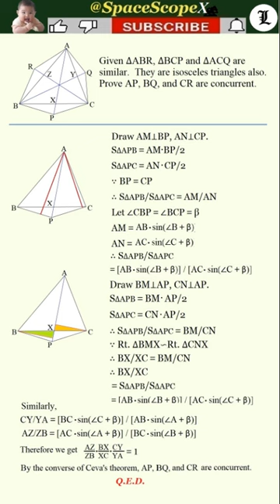SpaceScopeX【MY METHODS】 Prove AP, BQ, and CR are concurrent.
"There is no royal road to geometry." ---  Euclid (Εὐκλείδης)